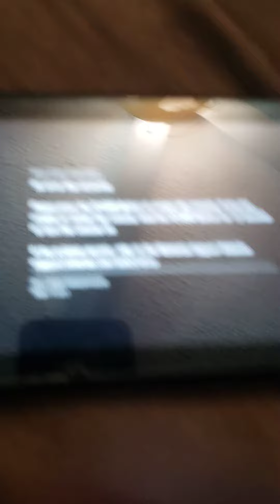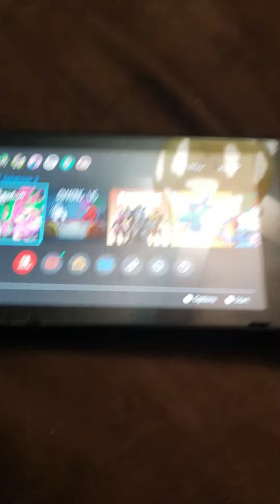AMONG US NINTENDO SWITCH GLITCH!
I found a glitch on among us NS.